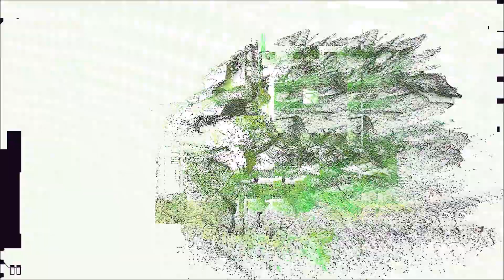7 Things You Didn't Know About The Drenchen (Dark Crystal Explained)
Welcome back to the next installment in my 7 Things series! Today we will be covering the highly evolved, hard as stone warriors, with beautiful tribal history: The Drenchen!

Enjoy the music featured in the video? You can listen and download for free

Art Featured: Cory Godbey, Gillham-san, Martin Johnson Heade
NoSuchArt, Janelle Barone

Intro/Outro by Renatka on Fiverr